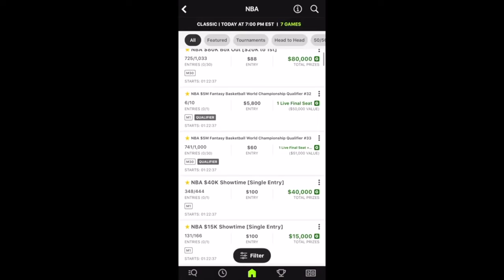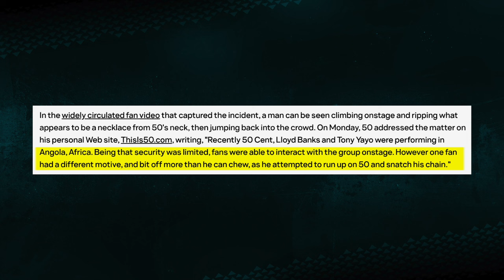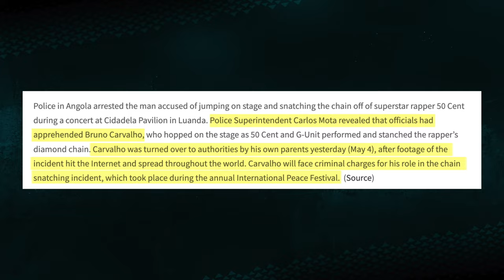The CRAZY Story Of 50 Cent's Chain Getting Snatched In Africa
Don’t miss out on all the action this week at DraftKings! Download the DraftKings app today!

21+. Physically present in MI/NJ/PA/WV only. Void in CT/ONT. Eligibility restrictions apply. Valid 1 per new customer. Must opt-in to offer within 7 days (168 hours) of registering new account. Must deposit min. $5 within 7 days (168 hours) of opting in to earn a 100% deposit match bonus, up to $100 in Casino Credits eligible on select DraftKings Casino games. Min. $5 deposit req. Credits must be wagered 1x and expire 7 days (exactly 168 hours) after issuance. Ends 3/24/24 at 11:59 PM ET. America’s #1 Online Casino based on combined U.S. Gross Gaming Revenue for DraftKings Casino and Golden Nugget Online Gaming as outlined